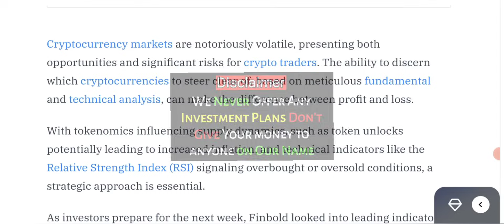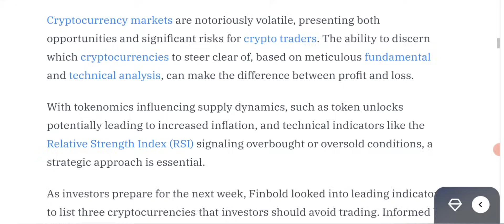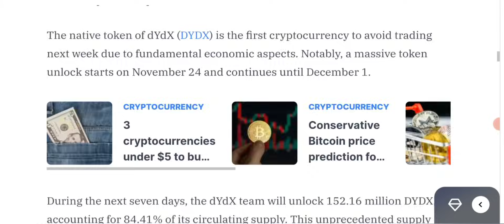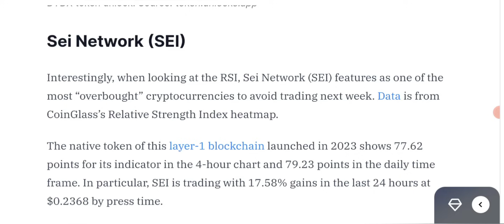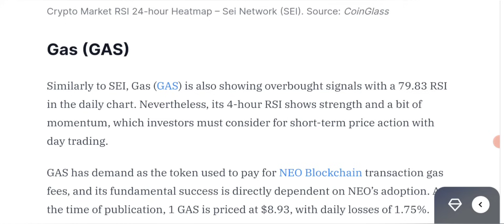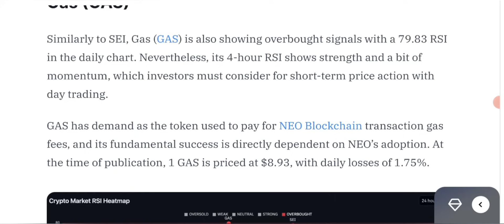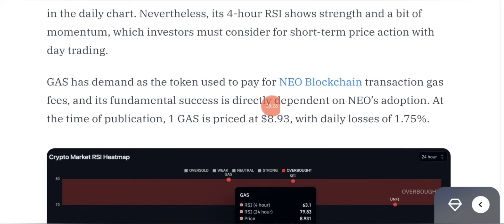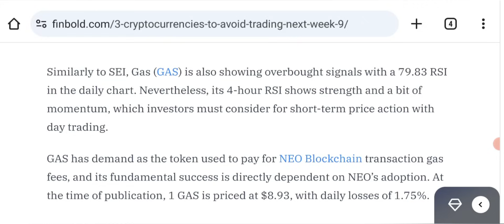🚨5 coins on Risk ⚠️ Don't Trade in these Coins 📊 Worst or Best Time to Buy?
🚨5 coins on Risk ⚠️ Don't Trade in these Coins 📊 Worst or Best Time to Buy? Today i am going to share with you the crypto projects that are risky to trade this week 🔐 So be Alert ⚠️

_____________________________/SOCIAL LINKS\___________________________________